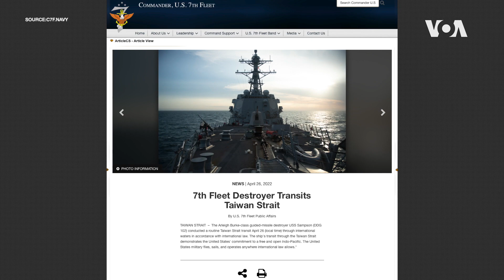美軍艦再次穿越台灣海峽 中國軍方指責美軍挑釁並炒作事件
美國海軍阿利·伯克級導彈驅逐艦“桑普森”號(USS Sampson) 週二(4月26日)穿越了敏感的台灣海峽。美國軍方說，這是一次例行的活動。